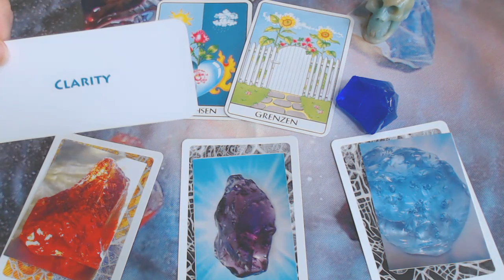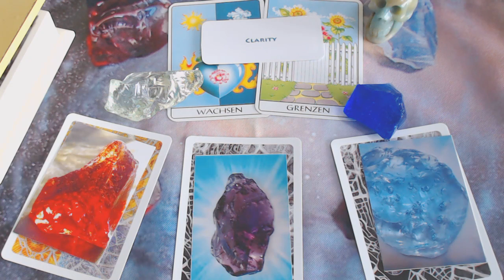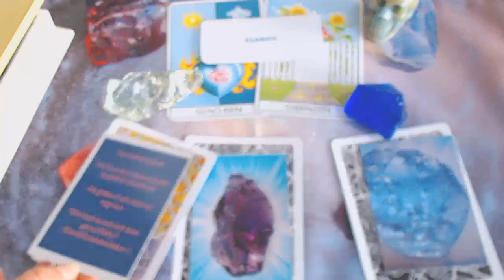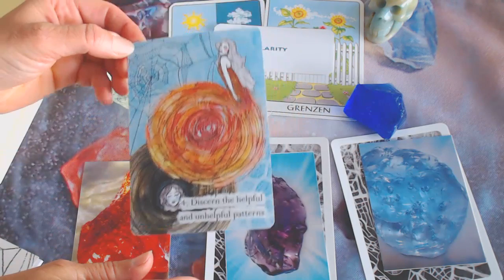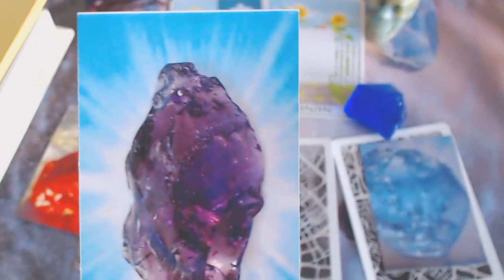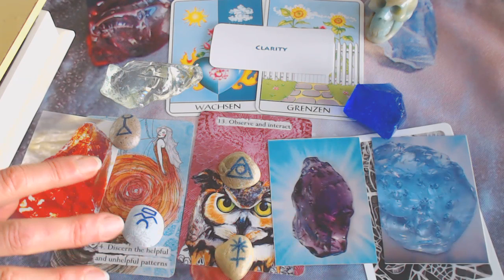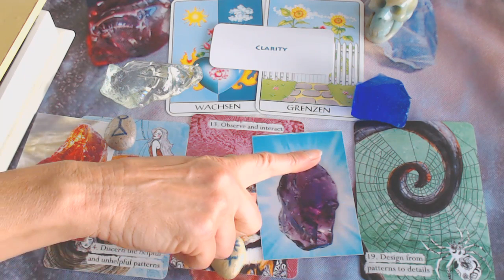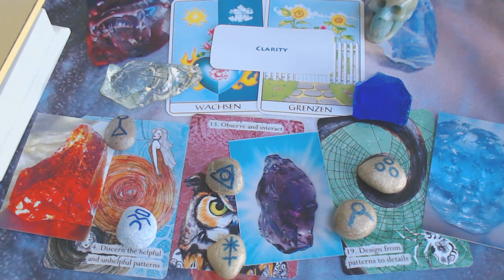Wochenenergiereading 17.6.- 23.6.19--Grenzen sprengen-Ehstania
Vollmondwoche+Sonnwendportal -höhere Gitternetzlinien verankern sich und bringen uns einen Wachstumsschub, sprengen Grenzen...Anmeldung SonnwendZommWebinar 21.6., persönl.Sitzung, Andara Crystals.

S Ehstania Kunth Channelmedium,Spirit Coach+Teacher, Heilkanal, Lichtpionierin, Sternenwanderin

neue Erde, Aufstieg, Lichtcodes, Seelenreadings, Energiearbeit
ZellMatrixTransform, Sternenherkunft, Mutter Maria, LemuRa,
Kristallschädel, Mondrituale,Klangheilung, Magieder neuen Zeit,monoatomic Andara Crystals, Heilmatrixpendel,Lichtschritte, Workshops,Webinare,